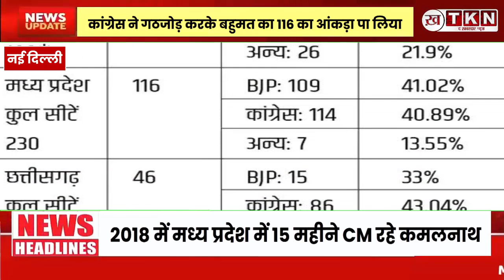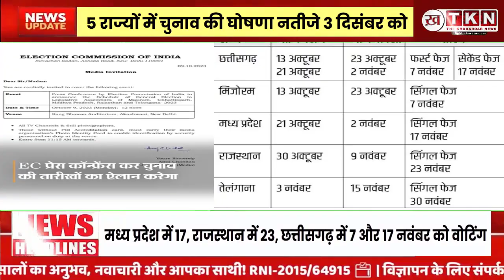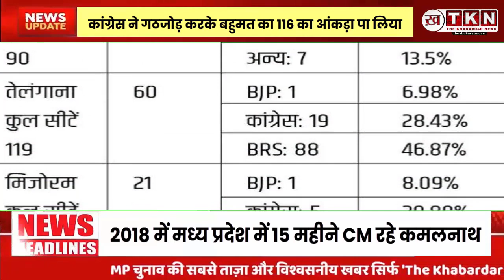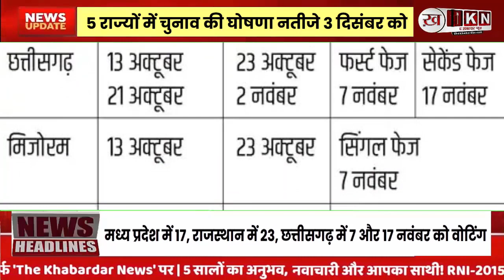MP Election 2023: Madhya Pradesh मे Election एक ही चरण मे 17 November को होगा। Election commission.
MP Election 2023:  भारत निर्वाचन आयोग ने मंगलवार को मध्य प्रदेश विधानसभा चुनाव की तारीखों का एलान कर दिया है. राज्य की 230 सीटों पर मतदान और मतगणना के लिए सभी तैयारियां पूरी कर ली गई हैं और अब चुनाव आयोग ने तारीखों का एलान भी कर दिया है. आयोग द्वारा दी गई जानकारी के अनुसार, तारीखों के एलान के साथ ही मध्य प्रदेश में आदर्श आचार संहिता लागू कर दी गई है. चुनाव संपन्न होने के बाद आचार संहिता हटेगी.  आइए हम आपको बताते हैं कि आपकी सीट पर चुनाव कब है.एमपी में 17 नवंबर को मतदान होंगे. वहीं 3 दिसंबर को परिणाम आएंगे.

मध्य प्रदेश में निर्वाचन आयोग 1 चरण में चुनाव होंगे. 21 अक्टूबर को नोटिफिकेशन जारी किया जाएगा. वहीं 30 अक्टूबर को नामांकन का आखिरी दिन है. वहीं 31 अक्टूबर को नामांकन पत्रों की जांच होगी और 2 नवंबर तक प्रत्याशी नाम वापस ले सकते हैं. वहीं 17 नवंबर को मतदान होगा और 3 दिसंबर को मतगणना होगी.